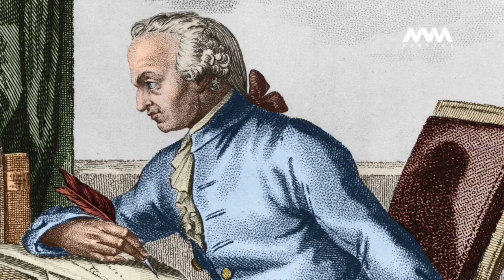¿Estás de acuerdo que cada persona deberá comportarse bien aunque nadie la vea?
Nuestra columnista MaryLinares nos habla más de este tema.